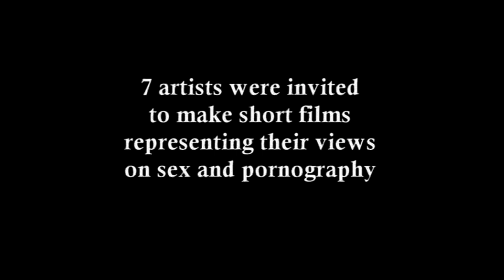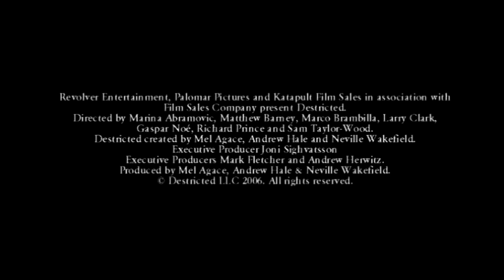Destricted (2006) Trailer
Destricted is a British-American 2006 anthology film that explores the line where art and pornography intersect. The UK and US film releases had overlapping but different short art-house erotic films. The film collection won awards at a range of international film festivals, including Cannes, Sundance, Edinburgh, Amsterdam and Locarno. Directors: Marina Abramović, Matthew Barney, Marco Brambilla, Larry Clark, Gaspar Noé, Richard Prince, Sam Taylor-Wood, Marilyn Minter, Cecily Brown, Sante D'Orazio and Tunga.